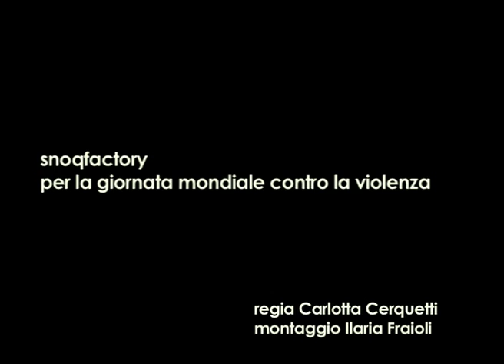UN LUNEDI' DA LEONESSE - Il 25 novembre di Se Non Ora Quando Factory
Nella Giornata Internazionale per l'eliminazione della violenza sulle donne:
"Un lunedì da leonesse"
il 25 novembre di SNOQ Factory al MACRO di Testaccio, dalle 21.30

Con: Franca Valeri, Lunetta Savino, Lidia Ravera, Emanuela Grimalda, Sabina Guzzanti, Francesca Reggiani, Nathalie, Virginia Raffaele, Pilar, Loop Loona, Diana Tejera, The Session Voices, Ashai Lombardo Arop, Loredana Lipperini, Nadia Fusini... e tante altre artiste!

Per combattere la violenza servono tante cose, ma una è decisiva: che le donne, a tutte le età, non si sentano insignificanti, deboli, vittime. Che nutrano abbastanza fiducia in se stesse per avere il coraggio di sottrarsi a relazioni che potrebbero metterle in pericolo, e la forza di scegliere la vita che desiderano. Che la loro vita, la loro cultura e il loro immaginario siano pieni di storie di donne da cui prendere slancio, di Leonesse, di figure femminili su cui arrampicarsi allegramente per crescere nella stima di sé.

Il 25 novembre vogliamo celebrare il coraggio delle donne, lo vogliamo testimoniare, il coraggio grande, quello che ha salvato il mondo tante volte, quello che anche dopo i grandi dolori, le grandi catastrofi della storia ha sempre ricominciato. Chi ricomincia la vita sono le donne.

Noi vogliamo celebrare la loro forza con una festa, per ridere insieme, ballare e cantare. Abbiamo un grande bisogno di ridere. Al pianto delle donne il mondo è abituato, è assuefatto. Il pianto delle donne non cambia il mondo, ma il loro ridere può farlo. Il ridere delle donne sarà una sorpresa, sarà un terremoto, sarà il cambiamento.

L'appuntamento è alle ore 21.30 alla "Pelanda -- Spazio Factory" (Macro Testaccio)

Evento organizzato con il sostegno della Regione Lazio e del Comune di Roma.

Regia: Carlotta Cerquetti
Montaggio: Ilaria Fraioli